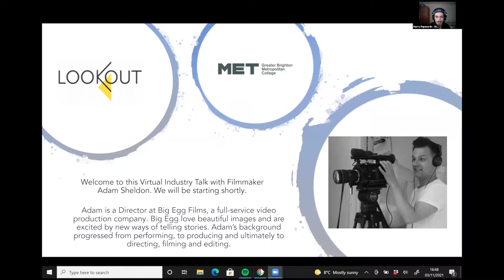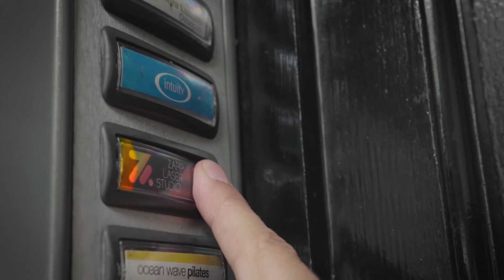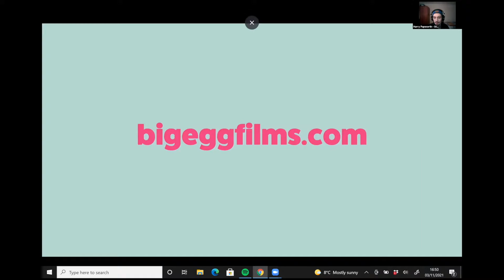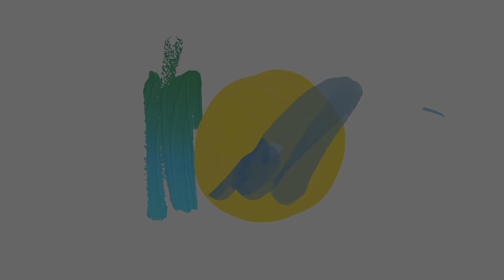Adam Sheldon Industry Talks 3 Nov 2021 003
Adam is a Director at Big Egg Films, a full-service video production company. The Big Egg team love beautiful images and get excited by new ways of telling stories. Adam’s background progressed from performing, to producing and ultimately to directing, filming and editing.